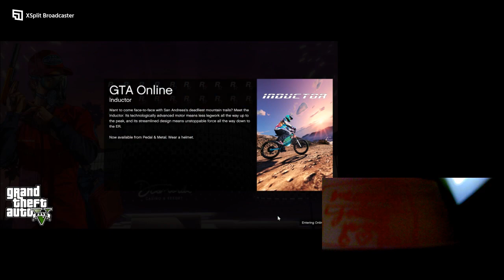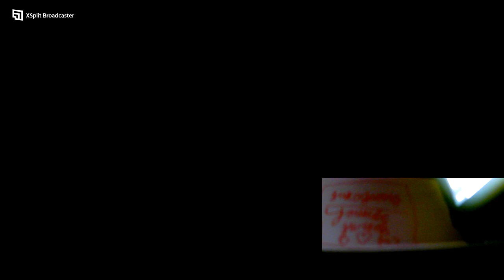als ik dood ga in gta stopt de video maar aboneer nu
bij de volgend keer ga ik hopen dat die video 10 weergave heeft en 3 likes maar als dat niet is bij de volgende video is komt de 200 ste niet online -- Watch live